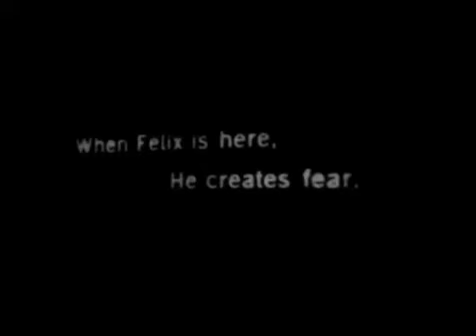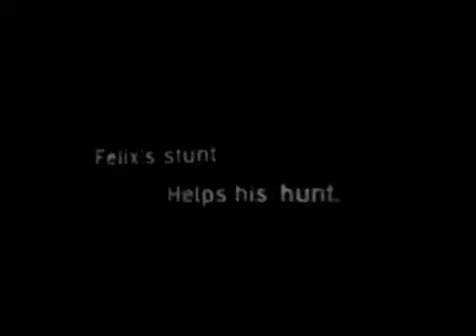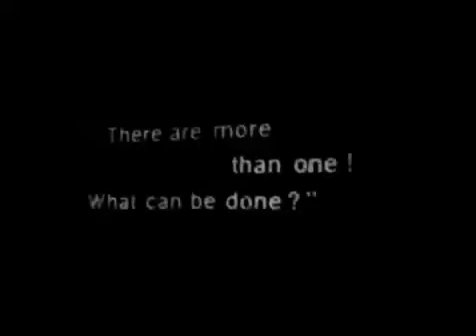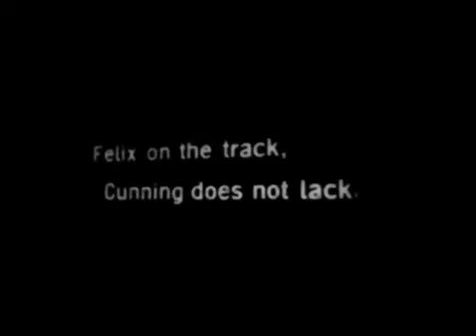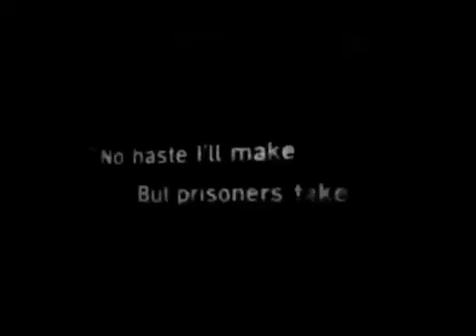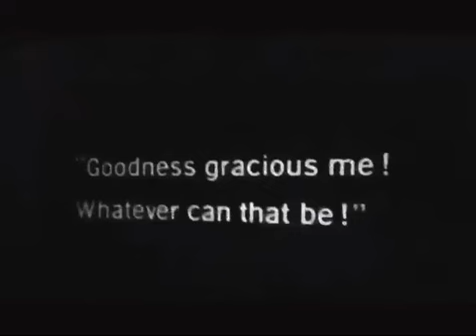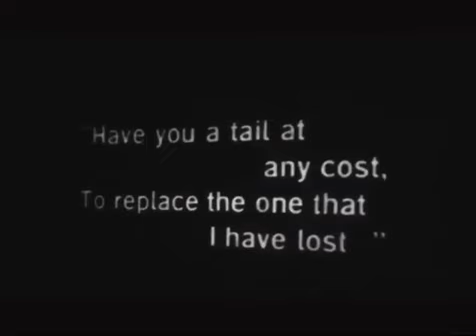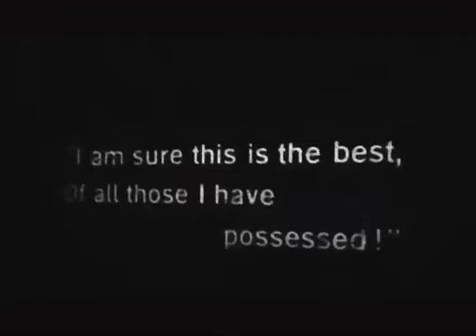Felix Makes Good